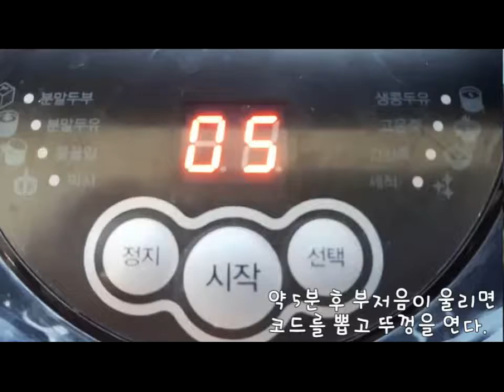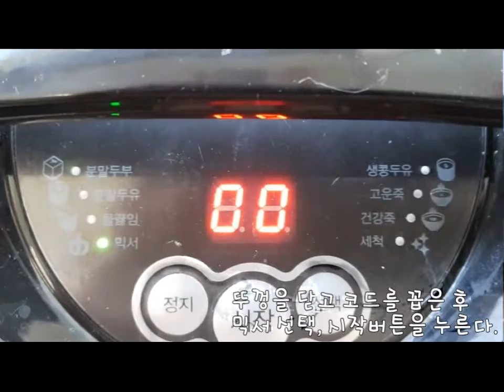[두부로] 고구마두유라떼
가정용두부제조기를 이용한 고구마두유라떼 제조 과정